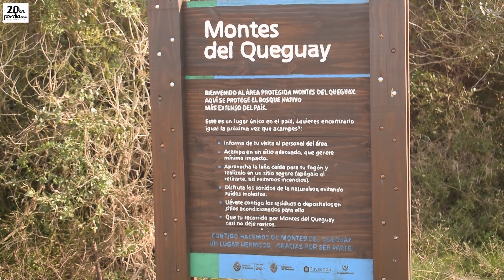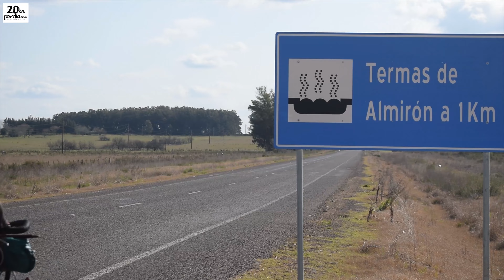Y sin embargo nos perdimos haciendo un sendero en los Montes del Queguay | Viajando por Uruguay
Pasamos varias noches acampados en los Montes del Queguay pero muy cerca de unas personas muy amables y bellas que tienen su casita muy cerca de la Posta de los Guardaparques. Hay mucha leña y agua de buena calidad, ideal.

Luego de abandonar el monte retomamos la ruta 4 hasta el empalme con la 90 para seguir hacia el sur por la 25. Algo de ruta y la llegada al pueblo de Algorta es lo que tiene este video.